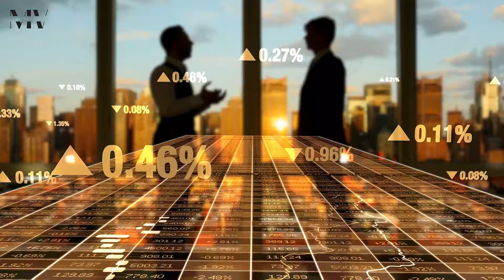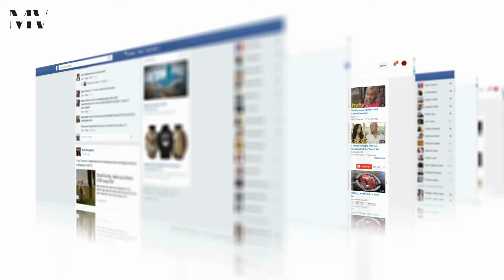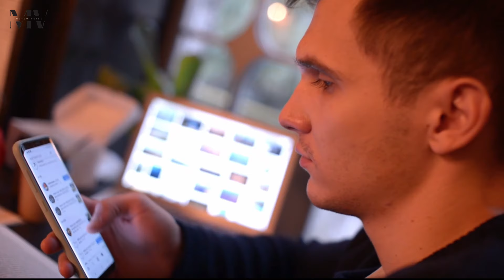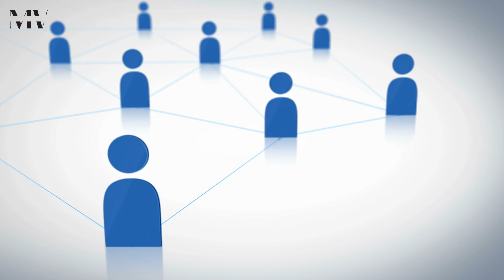Modern W*men Are Angry As Men Aren't Making The First Move Anymore ...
*The content of this video is in no way intended to propagate hatred or discrimination towards any individual based on factors such as gender, relationship status, race, or socioeconomic class. Rather, its aim is to advocate for constructive choices, particularly tailored towards men, encompassing lifestyle, financial management, and emotional well-being.

*This video is crafted for the purposes of entertainment and informational dissemination exclusively. Any advice provided within this video, as well as throughout this channel, is purely reflective of personal viewpoints and experiences. It should be noted that I do not possess qualifications or licensure as a therapist, psychologist, marriage counselor, medical practitioner, nutritionist, or financial advisor. It is incumbent upon you to exercise discretion and seek professional guidance before acting upon any information presented herein.